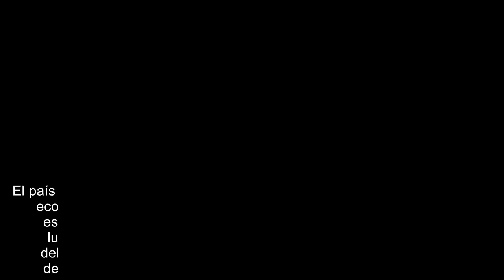Crisis en Bolivia: intervinieron uno de los bancos más grandes del país y los clientes tomaron las s